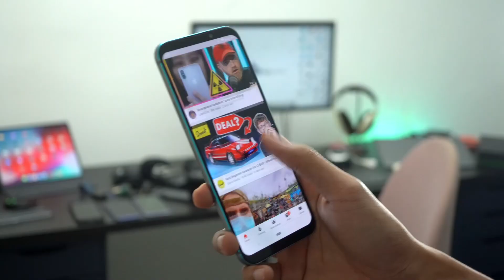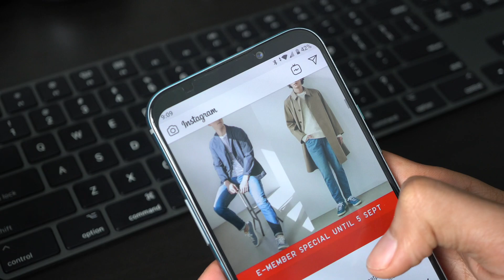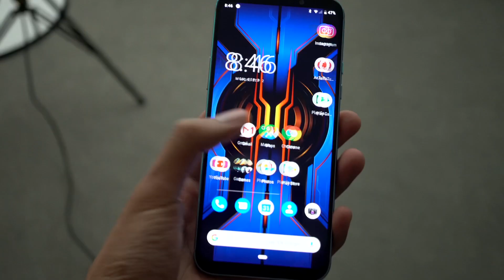Gaming Fon Sekadar Nama ? 🤭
Gaming fon ada beberapa jenama sahaja yang cuba fokus dan kalau nak diikutkan speks yang dia bagi sememangnya seronok untuk guna tapi tak semestinya sesuai untuk daily driver.